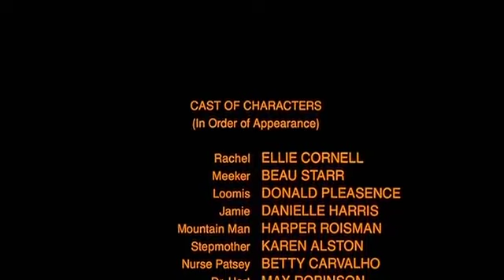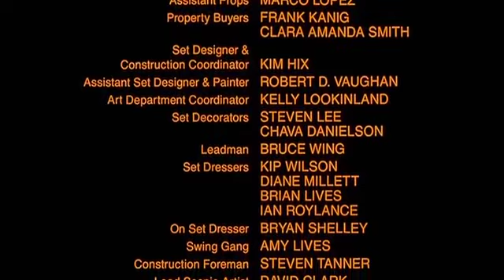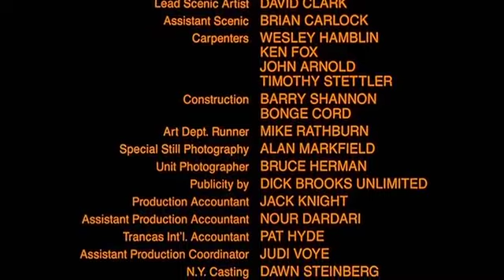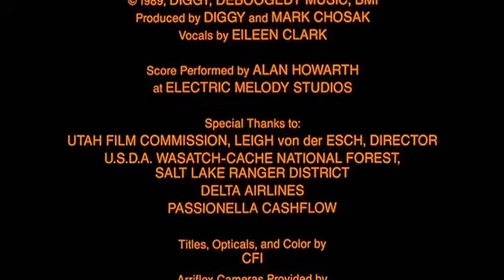Halloween 5: Zemsta Michaela Myersa [1989] Lektor PL